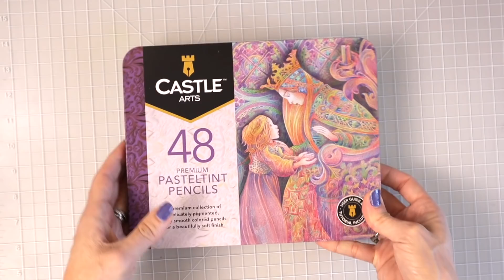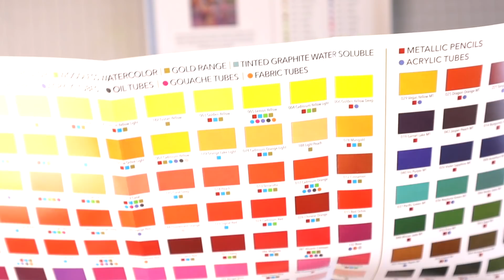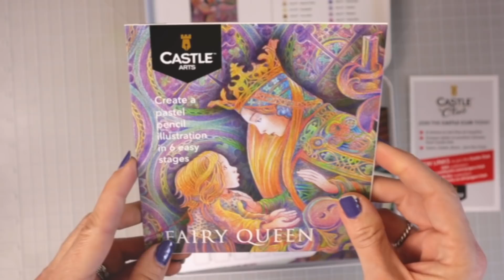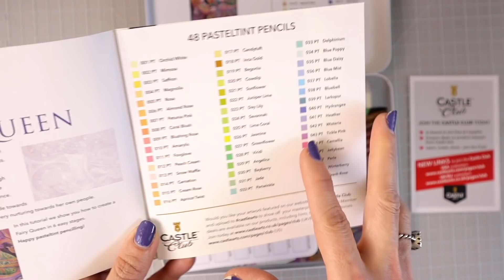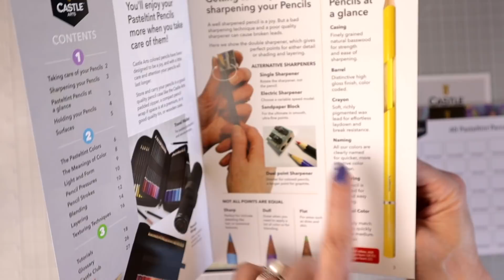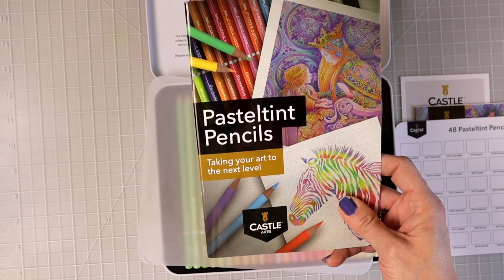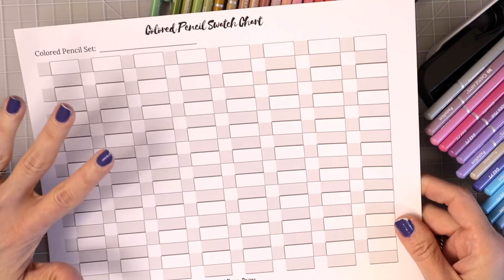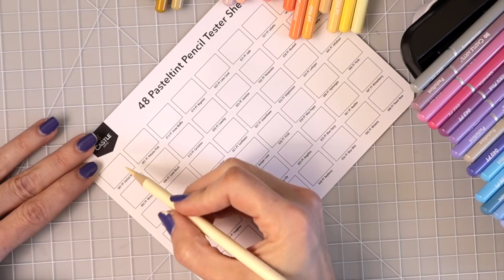CASTLE ARTS PASTELTINTS COLORED PENCILS | Review, Full Swatching, & Extensive Blend Test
In this video,  I will be UNBOXING, REVIEWING, SWATCHING, and sharing my FIRST IMPRESSIONS with you on these NEWLY RELEASED CASTLE ARTS PASTELTINT COLORED PENCILS. I will perform several tests with these including a BLENDING & LAYERING TEST to see how they perform.

You will find my NEWLY LAUNCHED COLOR COMBINATION & BLENDING WORKBOOK along with all my NEW COLOR COMBINATION CHARTS here in my new Etsy Shop

Supplies seen in this video:
Castle Arts Pasteltint (with case)
Castle Arts Pasteltints (tin)
Castle Arts Metallics (with case)
Castle Arts Metallics (tin)
Jarlink sharpener
Dahle 133
Springhill paper
150 Prismacolors
120 Set of Original Castle Arts pencils
My Favorite pencils case

Some of my favorite coloring and art supplies:
Strathmore Toned Tan Paper
Prismacolor Premier Pencils 150 set
Deborah Muller Adorned Fairy Hair II
White gel pen
White Posca paint pen
Mungyo Soft Pastels
Kum Magnesium Alloy Steel Blade Sharpener
Pencil case

0:00 Introduction
1:51 Unboxing the Castle Arts Pasteltint Colored Pencils
02:32 What's Inside the Tin?
09:31 A Review of the colors of the Castle Arts Pasteltints in the Tin
11:54 A Closeup Look at the Castle Arts Pasteltints Colored Pencils
15:10 Pricing Information and Availability for the Castle Arts Pasteltints Colored Pencils
17:37 Testing the Castle Arts Pasteltints Colored  Pencils on the Dahle 133
21:10 Let's Swatch the Castle Arts Pasteltints Colored Pencils
34:43 Color Review After Swatching the Castle Arts Pasteltints Colored Pencils
39:05 Extensive Blend Test for the Castle Arts Pasteltints Colored Pencils
55:49 Final Thoughts